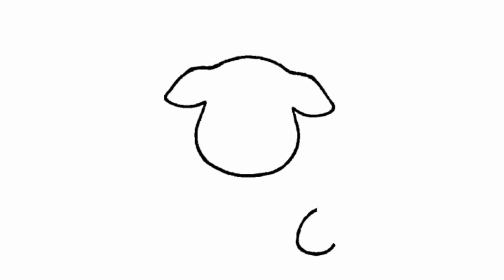How to Draw a Cute Baby Dog | Easy Drawings 🐶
How to draw a puppy cute 🐕